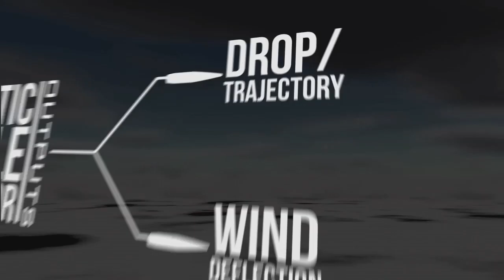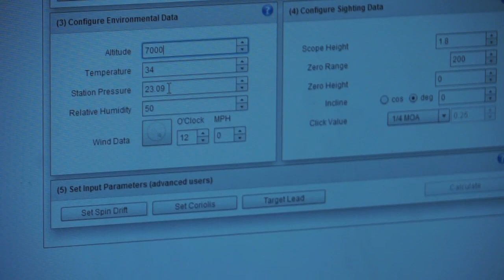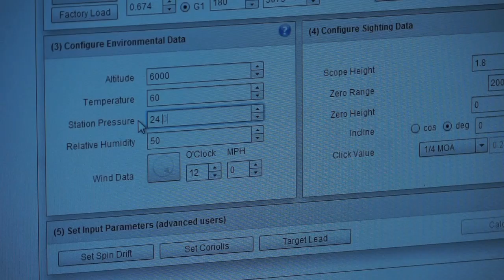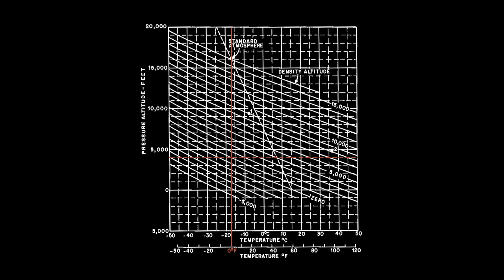Long Range University - Understanding Air Density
Aaron Davidson explains how air density correlates with Long Range Shooting.